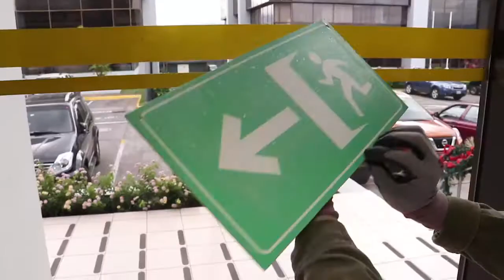3M te presenta a los 4 Fantásticos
Los aerosoles de mantenimiento 3M ofrecen una amplia gama de soluciones que mejoran la productividad, la durabilidad y la adaptabilidad a las nuevas tecnologías. Nuestros productos han sido mejorados para proteger la salud de las personas y el ambiente. 3M™ 5-way es un aerosol penetrante, 3M™ Silicone Lubricante es un lubricante 100% base silicona que no contiene grasas ni aceites, 3M™ Super 77 es un adhesivo en aerosol de uso general incoloro y 3M™ Citrus Base es un limpiador y removedor de adhesivos 100% de base cítrica natural.